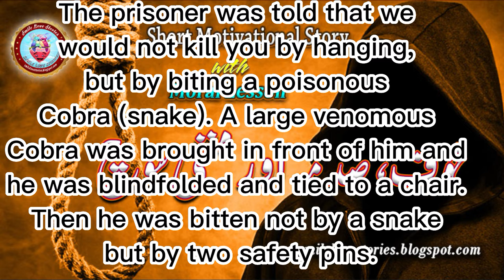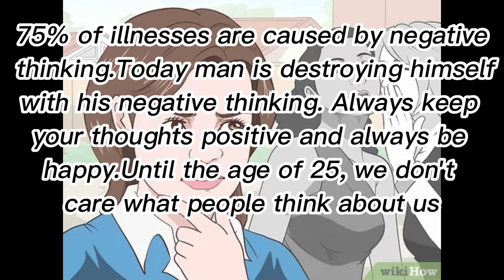FEAR, TRAUMA AND NEGATIVE THINKING DESTROY A PERSON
Hello Everyone!
Welcome to "PCBM science amazing"

Also SHARE videos with your friends who are interested in this topic.
Short Motivational Story in Hindi/Urdu with Moral Lesson | Fear, Trauma and Negative Thinking Destroy A Person
 smile love stories  5/20/2020

motivational stories, inspirational moral stories, short motivational stories with moral, inspirational stories, motivational story in hindi,
Short Motivational Story in Hindi/Urdu with Moral Lesson
Find Motivational Short Stories in Urdu/English with moral lesson. Here is a Short Motivational Story in Hindi/Urdu with moral lesson i.e. Fear, Trauma and Negative Thinking destroy a person. You can also find more inspirational moral stories and motivational short stories here at our stories platform. An English translation of the such a motivational story is also available just below the story in Urdu.
“Fear, Trauma and Negative Thinking destroy a person” is a short motivational story in Hindi/Urdu in which some scientists made an experiment on how Fear and Trauma affects the human body. Let’s know the reasons behind this phenomenon.
motivational stories, inspirational moral stories, short motivational stories with moral, inspirational stories, a motivational story in Hindi,

smile love stories
When a prisoner was sentenced to death in the United States, some scientists there thought why not do some experiments on that prisoner do.
The prisoner was told that we would not kill him by hanging, but by biting a poisonous Cobra (snake). A large venomous Cobra was brought in front of him and he was blindfolded and tied to a chair. Then he was bitten not by a snake but by two safety pins.The prisoner died within seconds. An autopsy revealed that the prisoner's body contained venom similar to that of a snake. Now where did this poison come from that took the life of this prisoner! That poison was released by his body in shock (trauma). Scientists then came to the conclusion that every action we take produces positive or negative energy and that our bodies produce hormones accordingly.
Remember!
75% of illnesses are caused by negative thinking. Today man is destroying himself with his negative thinking. Always keep your thoughts positive and always be happy.
Until the age of 25, we don't care what people think about us.

Until the age of 50, we live in fear of what people think about us.
After 50 years, it turns out that no one was thinking about us!!
Life is Beautiful so Always be Happy
If you like this short motivational story, please comments below and also share this story with others. Maybe this will help others to change their life. If you have a same motivational story, please send it to us with your name and city name. We will publish your story at our stories platform.